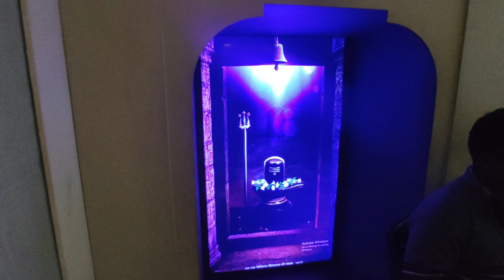পায়ে হেঁটে ঘুরে দেখলাম বেনারস | KASHI VISHWANATH TEMPLE | BOAT RIDE VARANASI | VARANASI GANGA AARTI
বেনারস বা কাশী হিন্দু ধর্মের অত্যন্ত পবিত্র তীর্থস্থান এখানে পবিত্র গঙ্গার তীরে বিরাজ করছেন কাশী বিশ্বনাথ। বেনারসের ওলিতেগলিতে পাবেন প্রাচীনত্বের ছোঁয়া এখানকার প্রতিটি ঘাটের ইঞ্চিতে ইঞ্চিতে লুকিয়ে আছে ইতিহাস। সন্ধ্যে বেলায় গঙ্গা আরতির টানে দেশ ও বিদেশের বহু মানুষ ভিড় জমায় দশাশ্বমেধ ঘাটে।
একদিকে যেমন এখানকার খাওয়াদাওয়া দোকানপাট, এখানকার মানুষজন নিয়ে প্রাণবন্ত এক শহর তেমনি অন্যদিকে মানুষ এখানে উপলব্ধি করে জীবনের কিছু চরম ও অন্তিম সত্য। আশাকরি এই ভিডিওটির সাথে সাথে বেনারসের সবকটি ভিডিওই আপনাদের ভালো লাগবে।
varanasi travel guide
#10 best places to visit in varanasi
kashi vishwanath aarti live
kashi vishwanath aarti song
ganga aarti
ganga aarti banaras
banaras ganga aarti
kashi vishwanath
kashi vishwanath gange
kashi vishwanath song
vlogs with soumitra